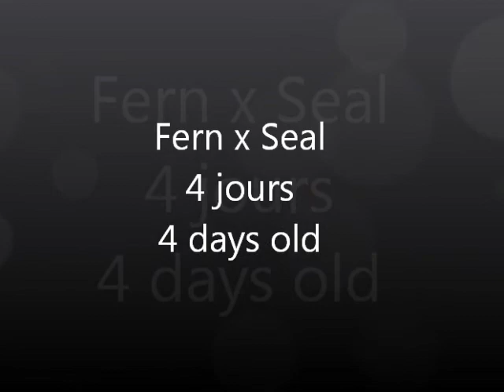Fern x Seal 4 days old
Les chiots de Fern et Seal, 4 jours.
Fern and Seal's puppies, 4 days old.